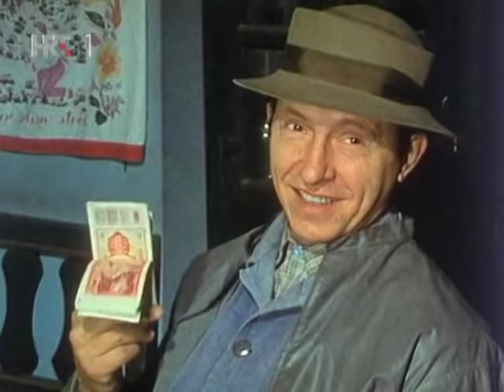Gruntovčani - Šesta priča - Ščukin berek